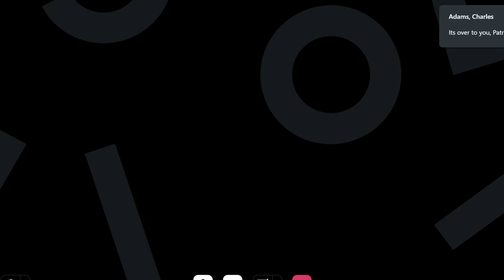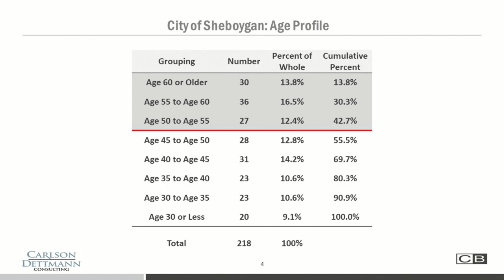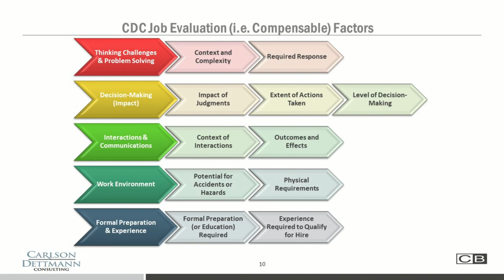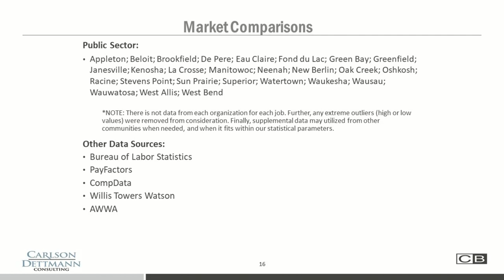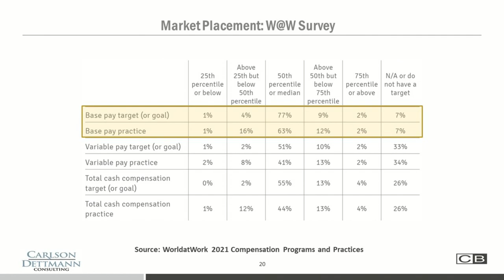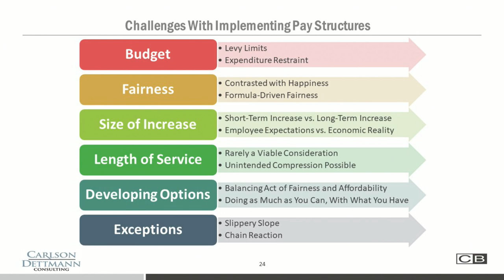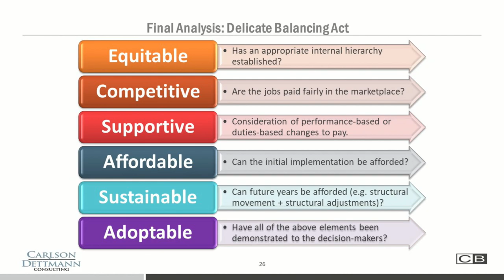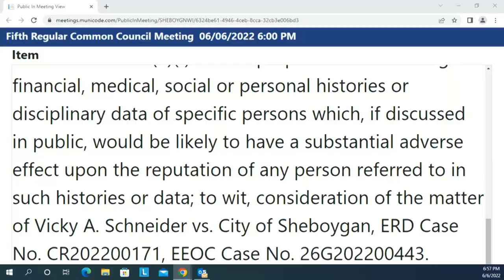Council 2022 06 06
5th Regular Meeting of the 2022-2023 Common Council at 6:00 PM, MONDAY, June 6, 2022, in City Hall, 3rd Floor - Council Chambers, 828 Center Avenue, Sheboygan, WI.